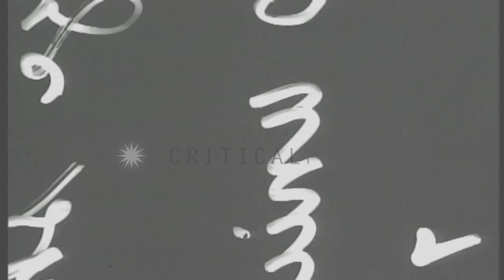United States Navy Fleet maneuvers in the Pacific. Scout-Observation Planes laun...HD Stock Footage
United States Navy Fleet maneuvers in the Pacific.  Scout-Observation Planes launch from Battleships

United States Navy fleet maneuvers in the Pacific, during the period between the World Wars. Numerous battleships are seen. Curtiss SOC "Seagull" Scout-Observation Planes launch from the battleships and join up to fly in formation above the ships. Location: Pacific Ocean. Date:  1935.

57,000+ broadcast-quality historic clips for immediate download.